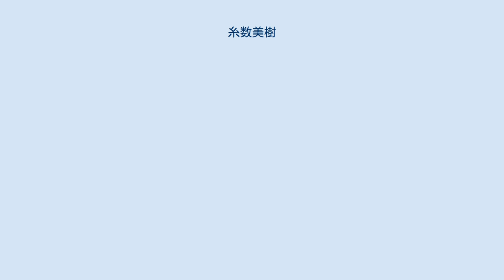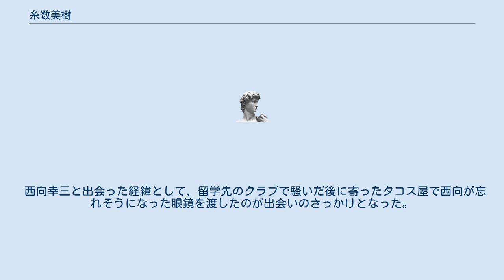糸数美樹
糸数 美樹（いとかず みき、1985年3月31日 - ）は、沖縄県を拠点に活動するラジオパーソナリティ、ローカルタレントである。
愛称は「ミキトニー」。
 沖縄県沖縄市池武当（いけんとう）出身。
女性。
自らを「池武当のブリトニー・スピアーズ」と称している。
興南中学校・高等学校卒業後、玉川大学文学部国際言語文化学科に進学するため上京。
大学卒業後の2008年10月から2009年3月にかけて、語学留学のためにアメリカ・カリフォルニア州へ渡米、帰国後の2010年1月より、エフエム沖縄のゴールデンアワーでパーソナリティとして、2019年3月まで活動していた。
現在もテレビやラジオ、その他イベントでのタレント活動や結婚式の司会などもこなす。
 趣味はスポーツ観戦、読書、沖縄の城跡巡り、ゴルフなど。
特技は英会話、料理など。
 Mikitney Love（ミキトニーラヴ、またはミキトニーラブ）は糸数の歌手名義。
公式には糸数美樹と別人とされているが、便宜上本項目で記述する。
 カリフォルニア出身のアイドル。
2011年時点で26歳。
20歳の頃に池武当に留学していたことがあり、流暢な(沖縄)中部訛りが特徴。
 西向幸三と出会った経緯として、留学先のクラブで騒いだ後に寄ったタコス屋で西向が忘れそうになった眼鏡を渡したのが出会いのきっかけとなった。
 2011年8月5日にエフエム沖縄のギャラリー限定で、沖縄でも秘境の地とされる池武当と糸数美樹の素晴らしさを歌った隙間産業シングル「レディオクイーン」が発売され、YouTubeにてプロモーションビデオが公開された。
 また同年、糸数美樹とミキトニーラヴはメガネ1番のテレビCMで競演した。